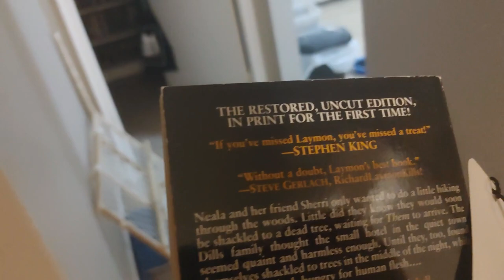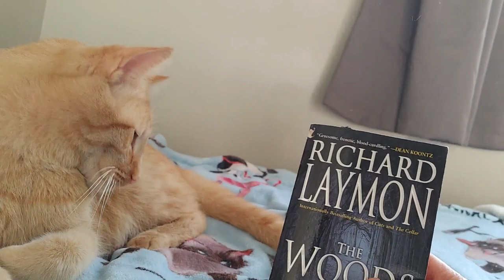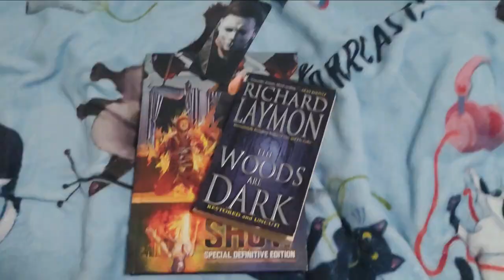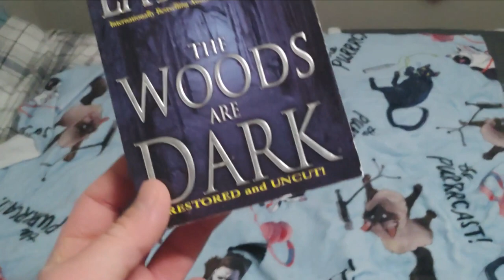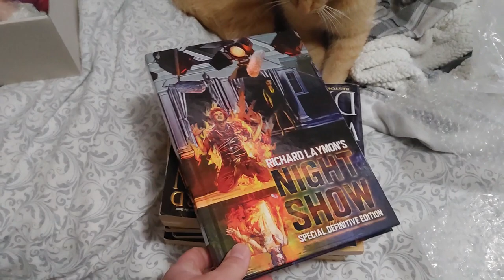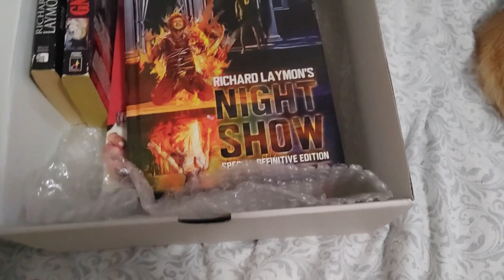Richard Laymon Reading Vlog: The Rumpocalypse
Hi All,

Been prepping to send some goodies to my bestie Kelsi and I decided to read some of the books before sending them. Unfortunately for me...those are mostly Richard Laymon.

Will I survive the Rumpening?

Find OUT.